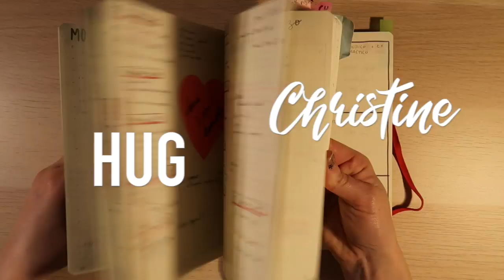Planes de LECTURA para 2020: top 5 libros por leer + Club de lectura BookHug | Christine Hug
Links y más info aquí a bajo ⬇️
HOLAAA! Hoy hablamos de las lecturas que quiero hacer en 2020, mi reto lector de este año y del CLUB DE LECTURA!

·Editado con Final Cut Pro X
·Grabado con: